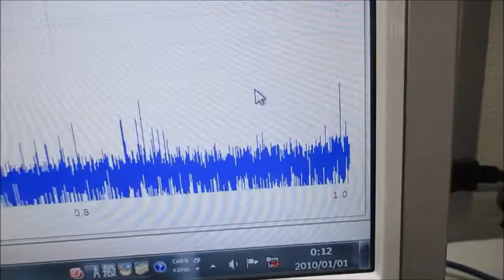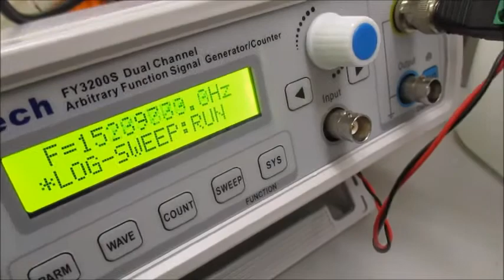音圧測定解析に基づいたオリジナル超音波実験 ultrasonic-labo